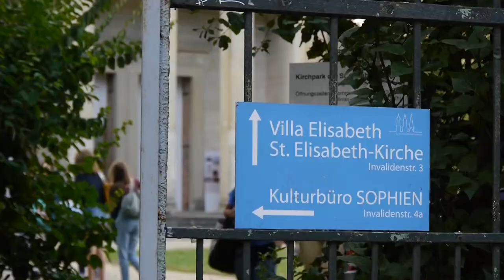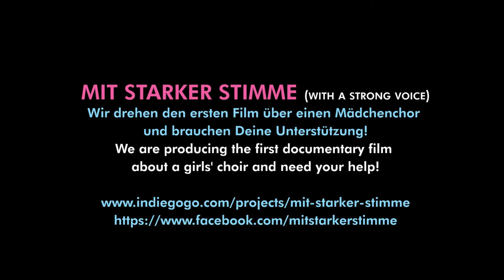Mit starker Stimme_Pitching Video_Endspurt